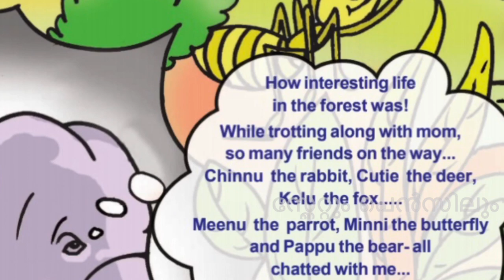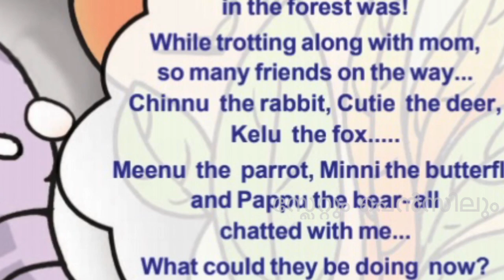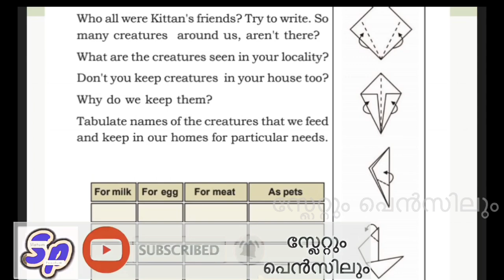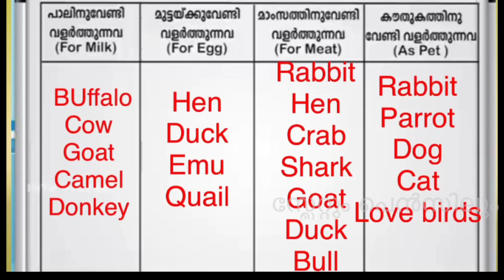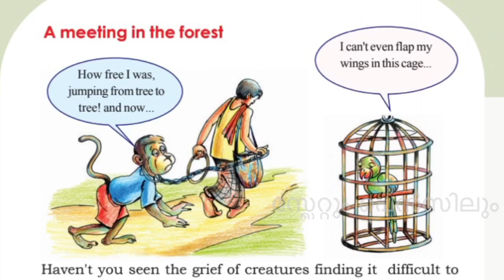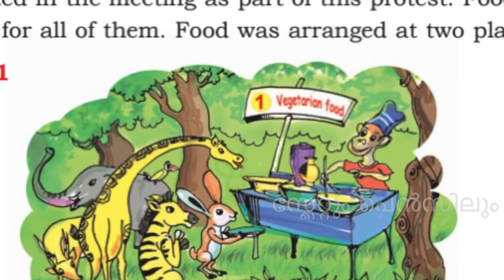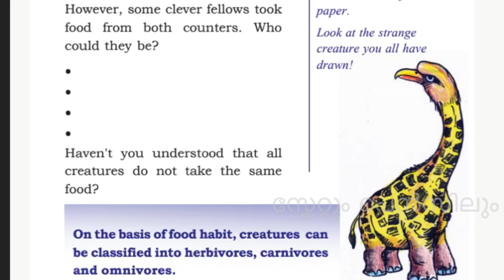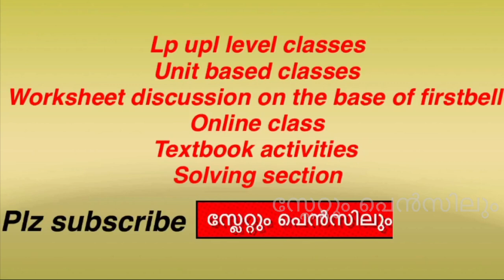Std 3 evs unit 2 from doodlebeg to tusker period 1